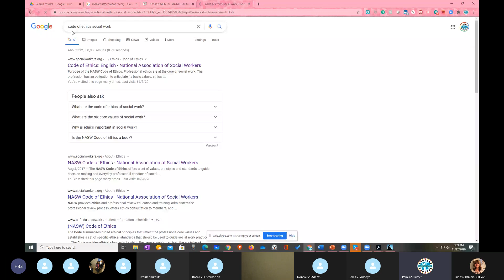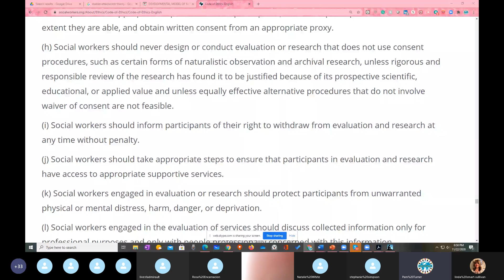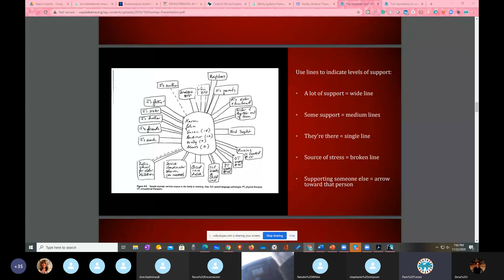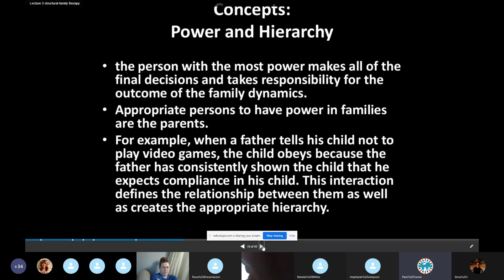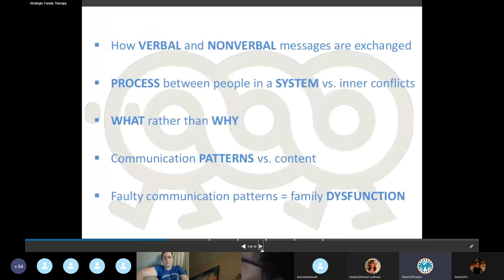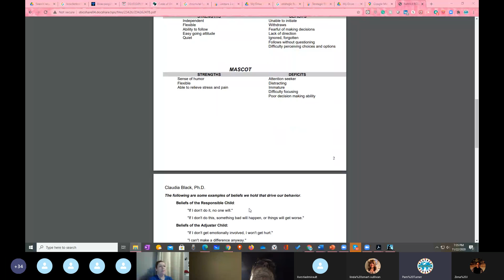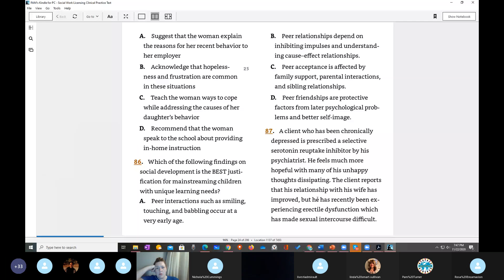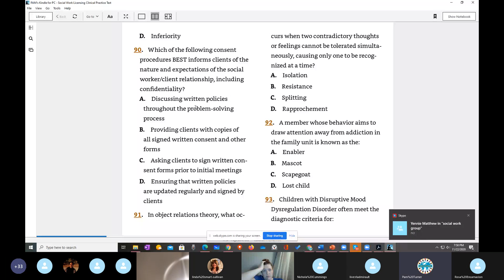Social Work Study Group: Family Therapist- Dr. Pam